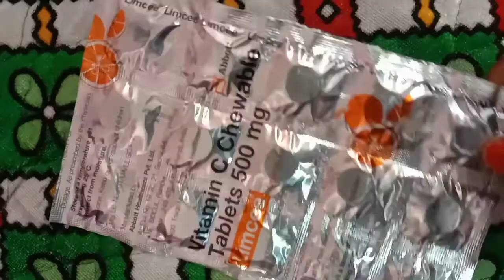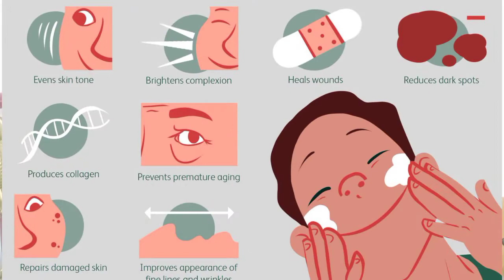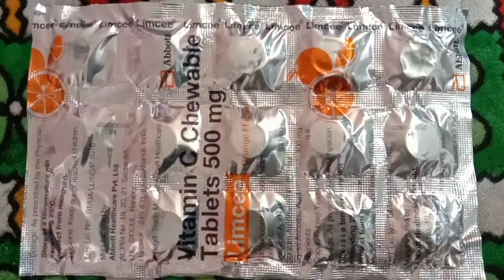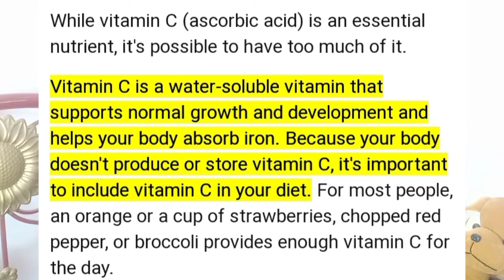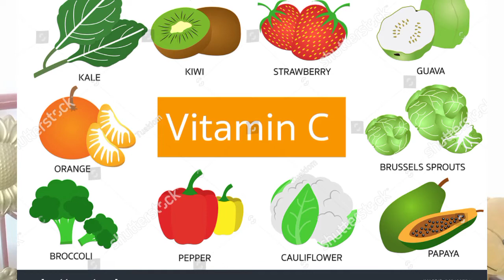limcee vitmin c tablet for glowing, soptless,glass skin and immunity buster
limcee vitamin c tablet for glowing,spotless and glass skin || limcee tablet for skin || vitamin c tablet for skin

in this videos I am sharing most powerful tablet for your skin which is vitamin c limcee tablet.limcee tablet is most common tablet .it is easily available in medical shop.and it's price only 1 RS/- but it's result is amazing.so try this tablet it has no any side effects .

your queries 👇
limcee tablet
vitamin c tablet
limcee vitamin c benifits for skin
limcee vitamin c chewable tablets 500mg
limc
limcee tablet kaise use kare
limcee
limcee 500mg benifits
limcee tablet uses in hindi
limcee tablet benifits
limcee vitamin c
limcee vitamin c serum
limcee tablet vitamin c
limcee tablet for skin whitening
limcee tablet kaise khaye
limcee tablet khane ke fayde
limcee tablet side-effects
vitamin c
gora hone ka tablet
pimples ke dag kaise hataye